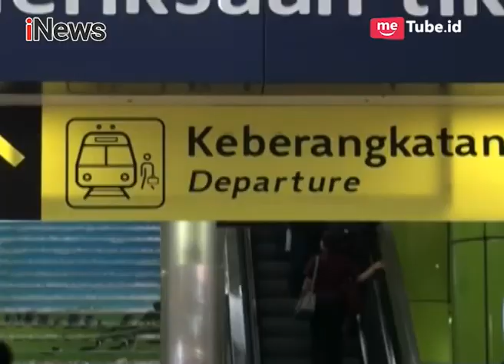Sambut Hari Pahlawan, PT. KAI Menggratiskan Tiket Khusus untuk Mantan Pejuang - Intermezzo 10/11